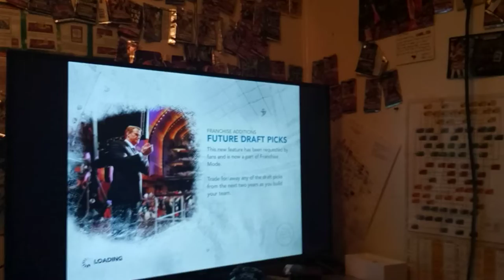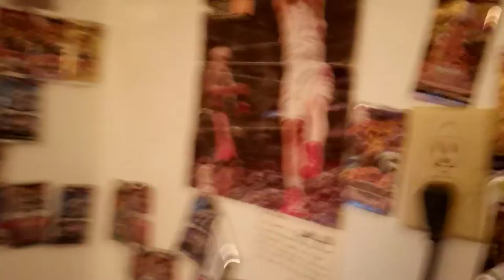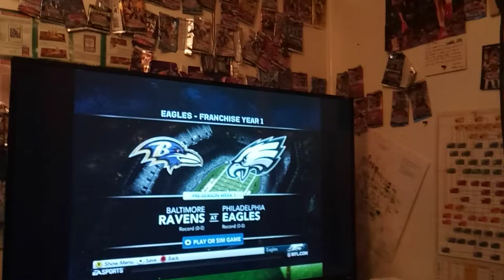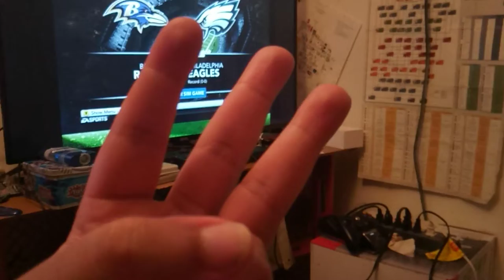Let's Play NEW Madden NFL 22 By Floodinmon14! Part 1 - 22?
syke gotcha! clickbait title :P.  Hope u'll like This Let's Play anyways. lmaooooo.
Comment Question #1 - Who is your Super Bowl pick this yr.
Comment Question #2 - Who is your favorite current player(s)
Comment Question #3 - Vote which team u would see me play as a Franchise!

Voting methods are available at the following - Youtube comment/private message
Discord? Possible link coming SOOON!